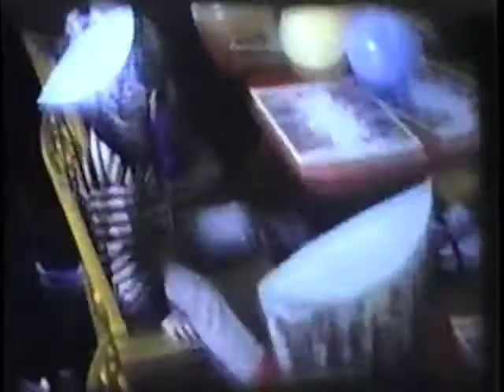1982 Mikes 3rd Birthday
1982 Mikes 3rd Birthday